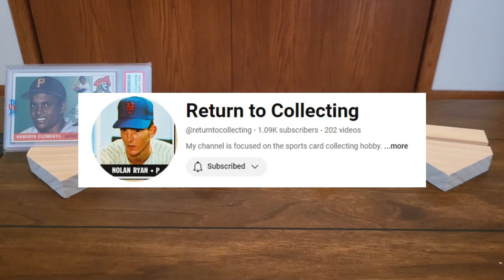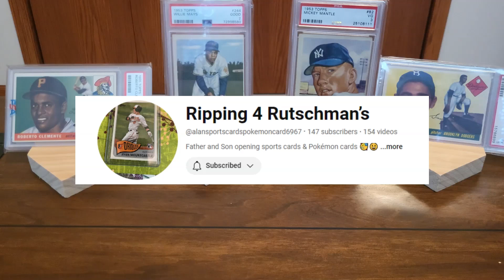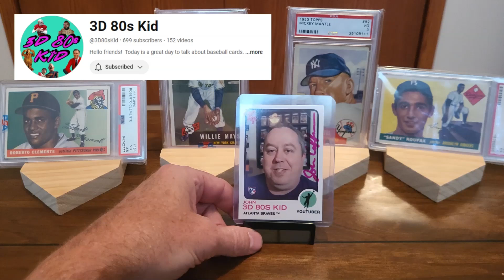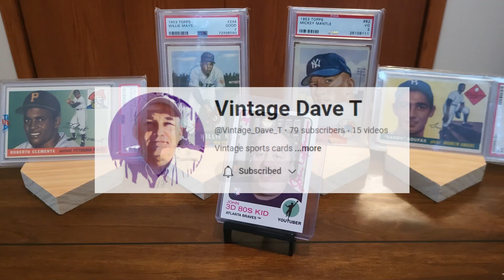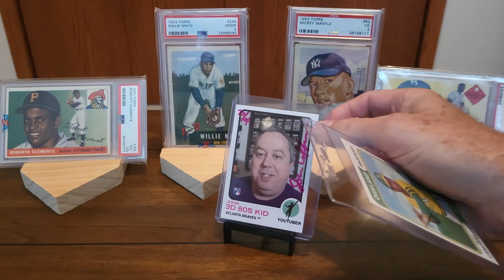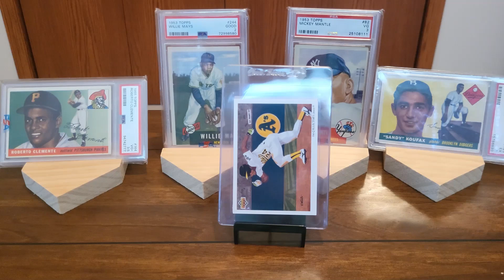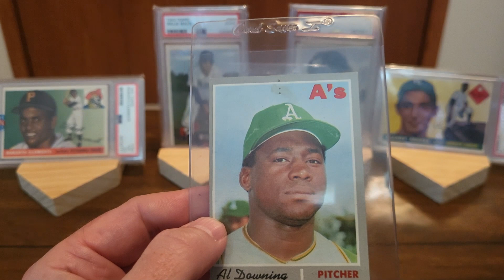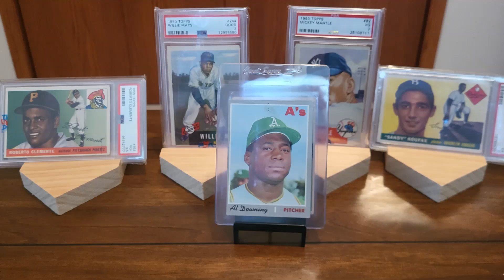Episode 71: My 2025 Card Goals & my YT experience. A VR for Darren & John & community generosity.